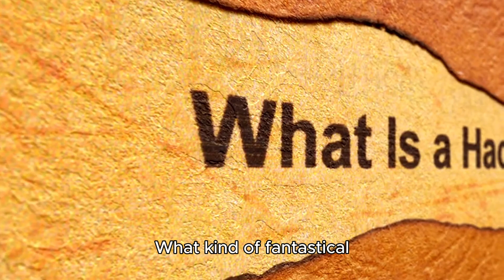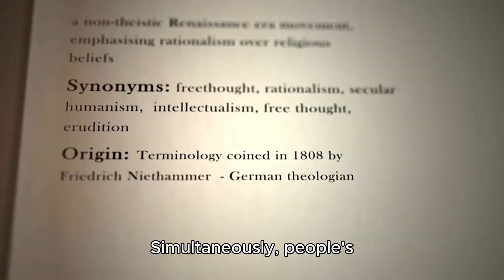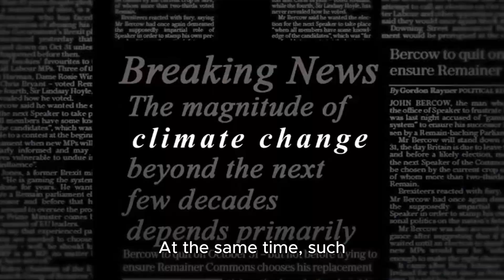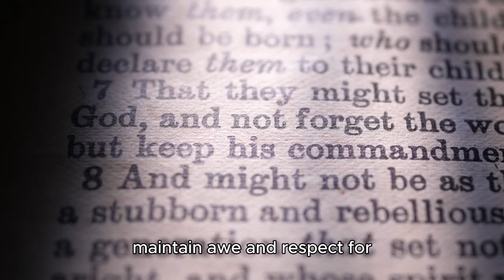Curiosity Q：What if trees could walk?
If trees could walk, what would the world be like? This is a question full of imagination and fun. Imagine walking through a forest where the trees are not static but can move freely. What kind of fantastical world would that be?

Firstly, from an ecological perspective, if trees could walk, the entire ecosystem would undergo significant changes. The movement of trees would affect the habitats of animals, potentially disrupting the existing food chain. For instance, small creatures that once made their homes in stationary trees would need to adapt to this new environment or find alternative living spaces. Predators, on the other hand, would face a novel challenge in chasing prey that can move around on trees.

Furthermore, the movement of trees could also impact the landscape. Large trees, as they walk, might damage the ground, creating new gullies or hills. Such changes would further influence factors like water flow and climate.

From an economic and cultural standpoint, if trees could walk, human society would also undergo profound changes. For example, forestry and agriculture would face significant challenges as we would need to find new ways to manage and utilize these mobile resources. Simultaneously, people's worldviews and values might undergo shifts as we redefine our relationships with nature and humanity.

Consider a specific scenario: an oak tree in the forest that is no longer passively enduring wind and rain but actively seeking a more suitable growth location. When it encounters a water source, it might stop to absorb water; when it meets other trees, they might communicate and even form a mobile forest community. Such a forest would be anything but static, filled with vitality and dynamism.

However, such changes could also bring negative impacts. For instance, if a large number of trees began to move, it could lead to ground erosion and soil degradation. Additionally, the movement of trees might interfere with human life and production activities, potentially causing new safety concerns.

Of course, this is merely a hypothetical scenario. In reality, trees do not walk. But that doesn't stop us from imagining and exploring such possibilities. Through such speculation, we can gain a deeper understanding of the mysteries of nature and life, and it can also spark our curiosity and desire to explore the unknown.

In my opinion, if trees could walk, it would be a mysterious and astonishing world. Such a world would be filled with infinite possibilities, and we would witness life exhibiting its wisdom and power in ways we never imagined. At the same time, such changes would remind us that nature is not as fixed and rigid as we imagine; it is a dynamic and ever-changing system. We should respect and cherish nature more, coexist harmoniously with it, rather than merely exploiting and destroying it.

Although this is just a pure speculation, and we cannot see trees walking in reality, it doesn't affect our appreciation and respect for every stationary tree. Because they are all great creations of nature, possessing unique vitality and beauty. Whether walking or stationary, trees are an indispensable part of our beautiful world.

Moreover, this speculation can also inspire our creativity and imagination, providing us with a new perspective to think and understand the world we live in. Perhaps in the future, with the advancement of technology and a deeper understanding of the natural world, we may find new ways to simulate or realize such fantastical scenarios. Then, we will be able to intuitively experience the wonder and charm of life and nature.

In conclusion, if trees could walk, it would be a world filled with surprises and challenges. We would need to redefine our understanding of nature and find new ways to adapt to and protect this ever-changing world. Regardless, we should always maintain awe and respect for life and nature, as they are the foundation of our survival and development.